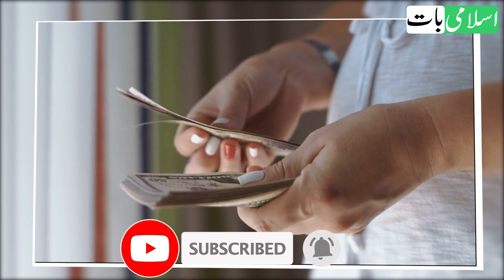Kala Dhaga 21 Din Tak | Hath Par Bandh Lo | Dolat Mand Ho Jao Ge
Bas ap ne kala dhaga le kar, 21 din tak, hath par bandh lene hai, 21 din ke ander ander, dolat mand ho jao ge, ye dolat ka wazifa hai, dolat ka amal hai, iss amal ko karne se ghar main, dolat rizq barkat ati hai, aur rizq ki tangi, tangdasti ka khatma ho jata hai, iss liye ager app bi, dolat mand hona chahte haan tu, dolat ka ye amal zaror karna.

If you want to get rich fast than this video is for you. Tie black thread on your wrist. This will change your life. You will become rich and successful in a short time.